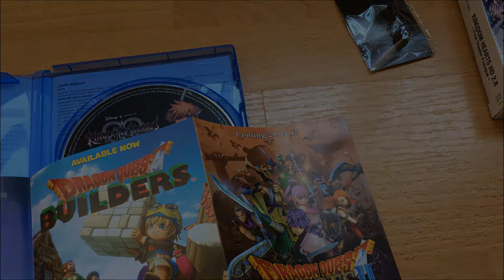Unboxing Kingdom Hearts HD 2.8 Final Chapter Prologue Limited Edition PS4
Unboxing Kingdom Hearts 2.8 - Final Chapter Prologue
Limited Edition

Box presentation: 0:04
Inside loot: 0:20
Disney Pin: 0:31